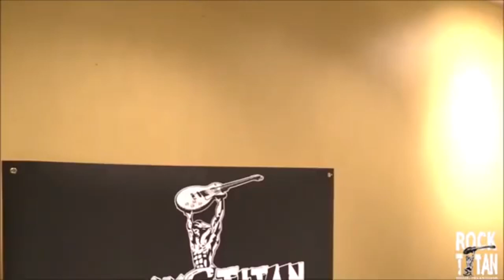Greta van fleet funny moments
This is just a compilation I made at 3am, hope you enjoy! ❤️Peaceful army